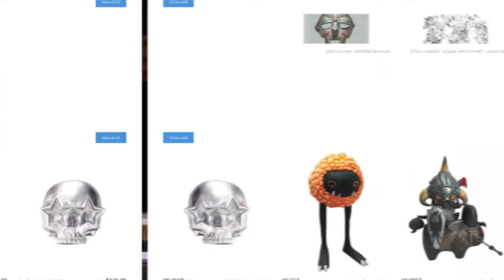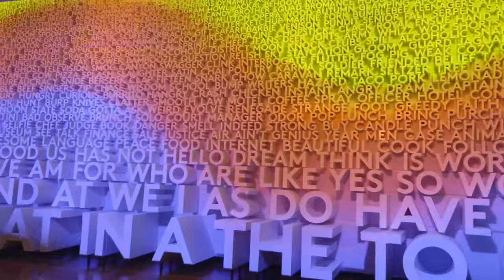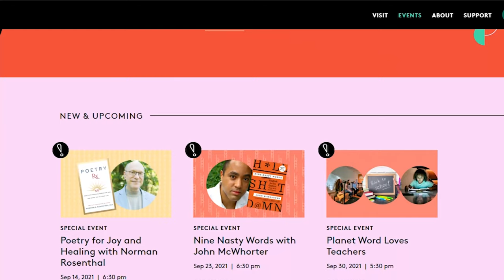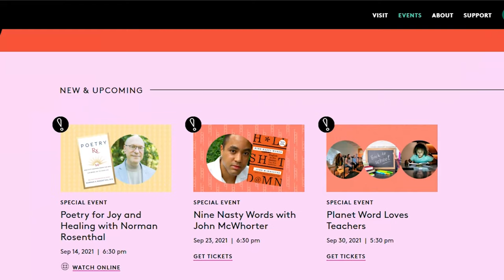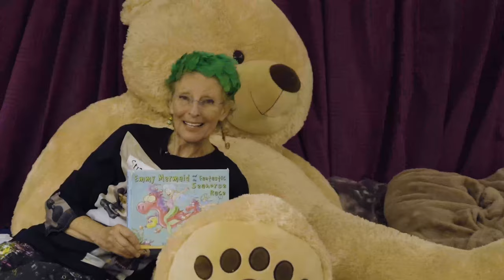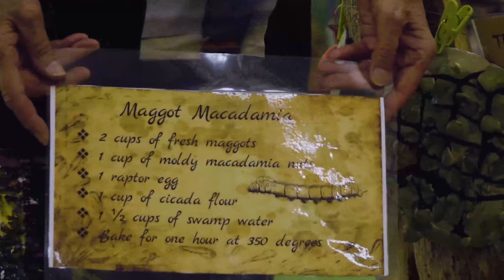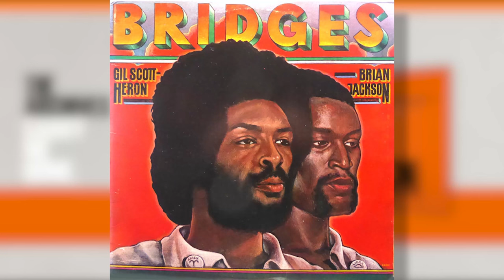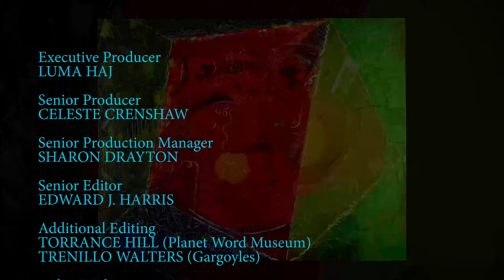WHUTtv presents - ARTICO : EPS 603Art in your community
Brought to you by WHUTtv - Howard University Television - February, Black history month, and Artico has great a lineup: Dazzling indigo designs -- a profile of master printmaker Lou Stovall –secrets of Afro-Caribbean cuisine – and photographer Alyscia Cunningham asks: “what’s hair got’ to do with?” Also roller skating is still cool in the film “Old School Rollers.”